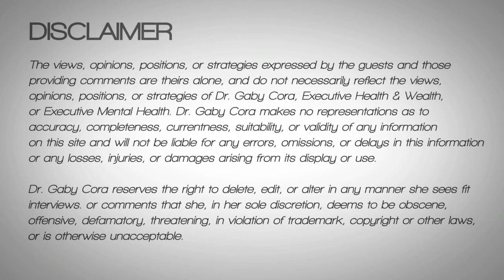Advocacy and Collaboration with Judge Leifman: The Difference Between Sick and Stable (Part 4 of 5)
Summary: Welcome to Episode 8, Part 4 of Dr. Gaby's Take! Talking about Advocacy and Collaboration with her guest, Judge Steve Leifman, an Associate Administrative Judge of the Miami-Dade County Court, Dr. Gaby and Judge Leifman discuss how the mental health system and criminal justice collide, current programs pushing in dramatic and effective change, and the ways Judge Leifman sees the future improving. In today's part 4, Dr. Gaby and her guest discuss Dr. Gaby's experience with a severely ill patient and his perception after he stablized.